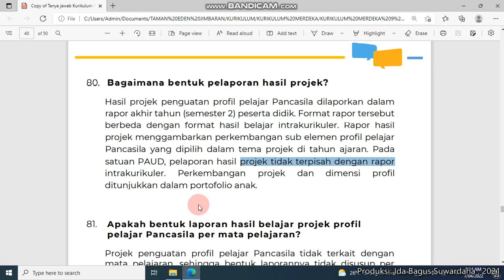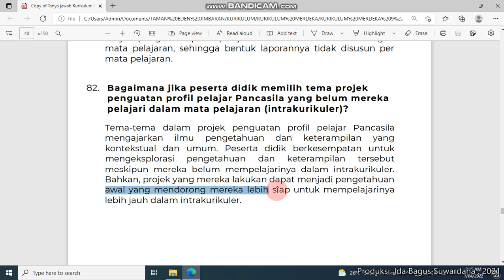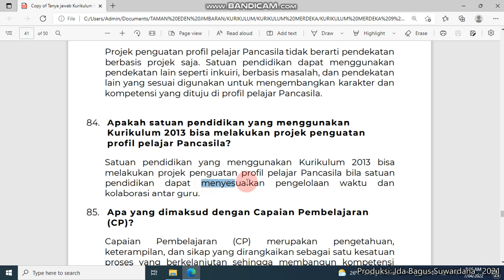Penguatan Profil Pancasila ada Rapor Tersendiri.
Pencari Edukasi menyajikan video rekam layar pendek pendidikan (info, media, tutorial matematika) tanpa modifikasi tambahan agar langsung kepada isi yang ingin kami sampaikan.

Bank file di channel telegram

dan lain-lainnya yang tidak disebutkan di sini.